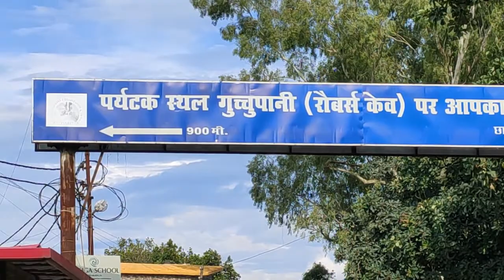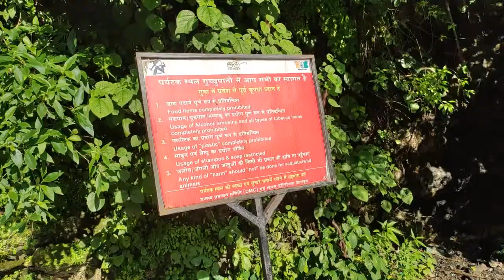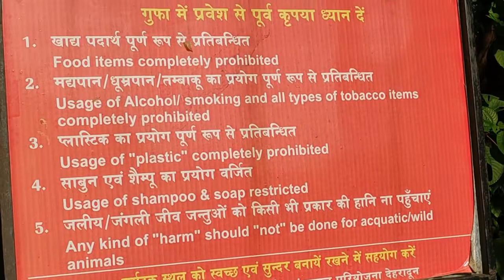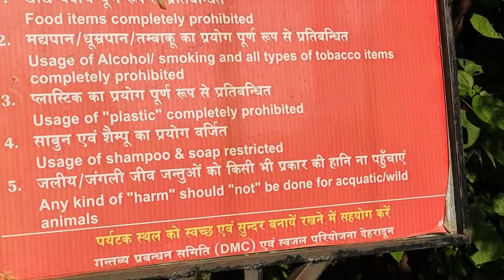Thrill at Robber's Cave, Gucchu Paani, Dehradun, Uttarakhand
Robber's Cave or Gucchu Paani is the perfect place for adventure seekers and a well known picnic spot. It is a river cave formation. One should definitely visit the cave and enjoy the perfect view.